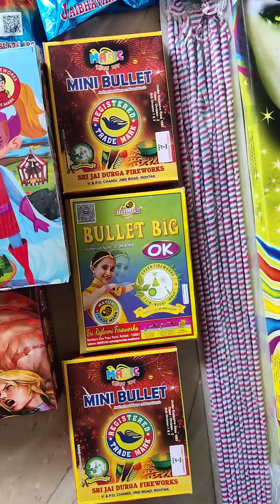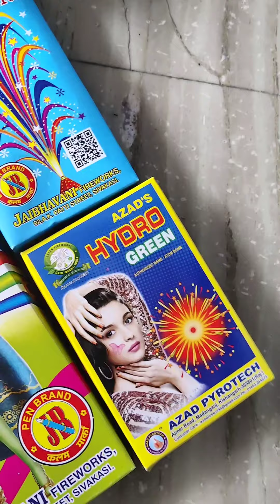पटाखे 2021 SKY SHOT POP POP DIWALI CRACKERS SHOP FIREWORKS SHOP DELHI RATE LIST COCK BRAND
is video mein main aapko 535 patakhon Jo ham apni dukaan se de rahe hain aur aur uski kimat humne 1000 rupaye rakhi hai jisse ki ki aap saste mein humse a patakhe lekar apni Diwali Mana sake humne is video mein main dada dadi papa papa mummy e aur gali ke Jo bacche hote Hain unke liye bhi aur agar aapki family mein main char panch bacche Hain to vah bhi badi Khushi se hajar rupaye mein Diwali enjoy kar sakte hain kripya video ko jarur dekhen aur aur master ji fireworks Parivar se Jude hamara phone number hai aur dusra number 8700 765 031 hai hamari dukaan ka pata master ji fireworks Rohini Google map Abhi aap iski location dekh sakte hain regard master ji fireworks Rohini,